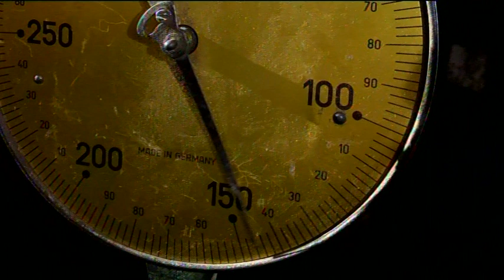BOJE JUTRA - U parku Piva uhvaćen medvjed Borko - dr Slaven Reljić, Aleksandar Perović